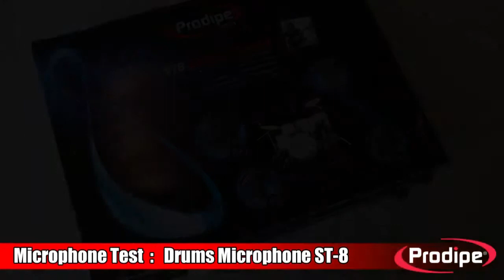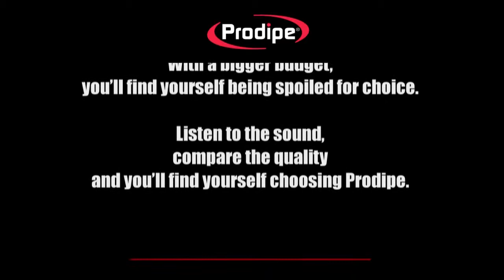Prodipe drum mic pack ST8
Микрофоны и студийное оборудование Французской фирмы Prodipe.
Также Prodipe специализируется на производстве микрофонов для виолончели, контрабаса, саксофона и других смычковых и духовых инструментов.

Многие Музыканты выбирают Prodipe для работы на репетициях, в студии и для использования в концертной деятельности.

Приходите в магазин Музыкант,
выберите хороший микрофон Prodipe - Вам понравятся.